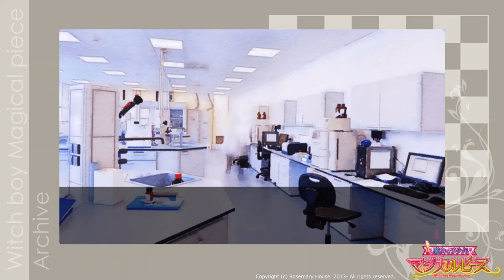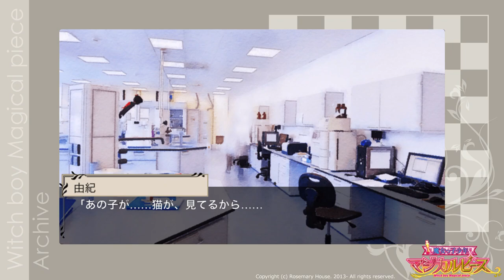【魔女っ子少年マジカルピース】本編◆由紀ルート：七話 「好き」が君を遠ざける《前編》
こちらはBLゲームアプリ「魔女っ子少年マジカルピース」のアーカイブです。
2014年にリリースしたAndroid版がGoogleストアより削除されたため、動画として残すことにいたしました。

ゲーム内にて使用させていただいている楽曲・SE・画像につきましては、2014年リリース当初の利用規約に則っての使用となります。何卒ご了承のほどお願い申し上げます。

【キャスト】
櫻井陽太(CV:武内健)
寺田志春(CV:福島潤)
アキラ(CV:川原慶久)
平綿由紀(CV:三浦祥朗)
深青勇魚(CV:興津和幸)
伊月(CV:菅沼久義)
うさ未森(CV:山本和臣)※ドラマCD版
櫻井総帥(CV:竹内良太)※ドラマCD版

※昨今、男性性・女性性・性差 等について様々な意見が世に上がっておりますが、当作品は2014年リリースであること、「大正103年」を舞台としていること、また当時の倫理観に我々なりに真摯に向き合って制作した作品であることから、変更なく掲載することといたしました。現在では違和感を覚える表現がございましたとしても、価値観の移り変わりも含め、お楽しみいただけますと幸いに存じます。